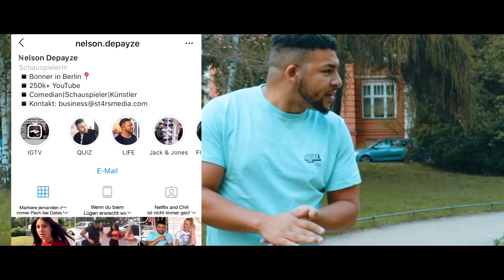Netflix and Chill😳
Nelson erhält eine unerwartete Einladung zu Netflix and Chill von einer jungen Blondine. Das dieses Treffen Extrem wird, ahnt er nicht.

Du willst mich mit einer Spende supporten? Dies kannst du hier tun:
(Jede Spende unterstützt mich dabei, die Qualität meiner Videos beizubehalten und auszubauen!)

Werde offizieller Supporter meines Kanals und unterstütze mich somit noch bessere Videos zu machen☑️

Titel
THAIBEATS Round Here Drake Type Beat  Rap Instrumental 2016 (Prod. FreshyBoyz)
Künstler
THAIBEATS